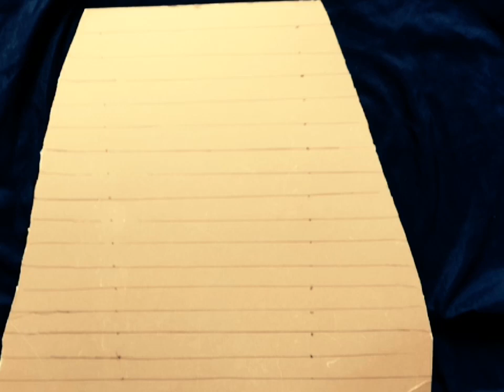Tutam karman face/body painting set by step by Caroline Healy.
Photo step by step of a tutam karman face painting.
By Caroline Healy.
Facebook Carolines face painting.
Essex make up artist/ face and bodyart